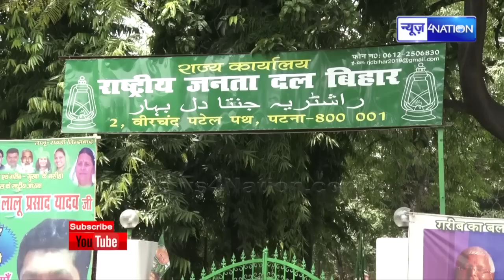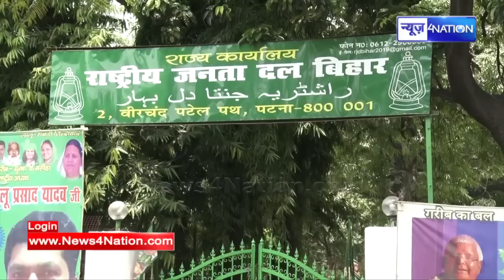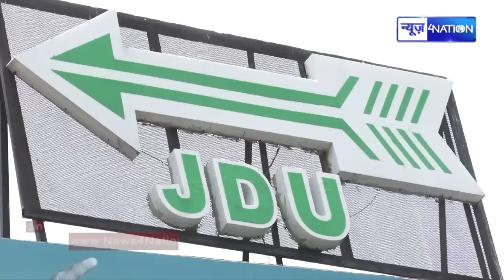महागठबंधन के साथ सरकार बनाने को लेकर क्या हुई थी नीतीश की लालू से डील, RJD ने किया बड़ा खुलासा..